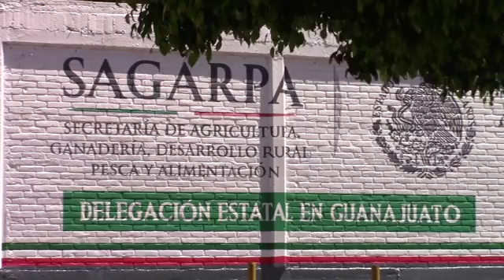SE AFECTAN 130 HECTÁREAS DE CULTIVO TRAS LAS HELADAS PRESENTADAS EN DÍAS PASADOS